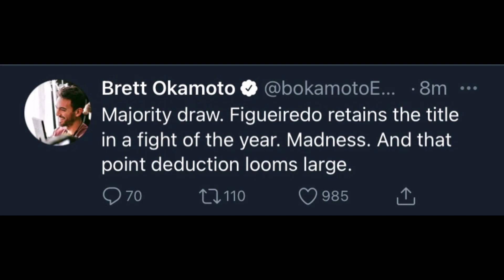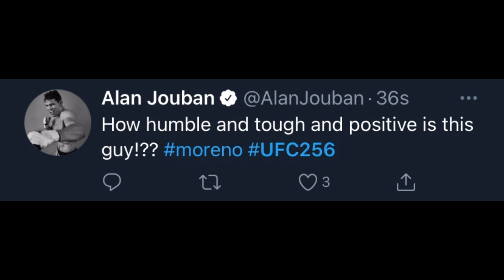UFC Pros React to Deiveson Figueiredo Vs Brandon Moreno DRAW at UFC 256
UFC Pros React to Deiveson Figueiredo Vs Brandon Moreno DRAW!

What a war between Figueiredo and Moreno!! Ends with a draw so hopefully we get another fight between these two beasts!